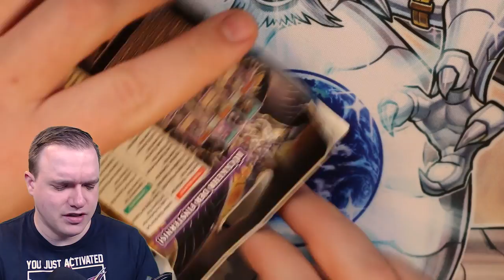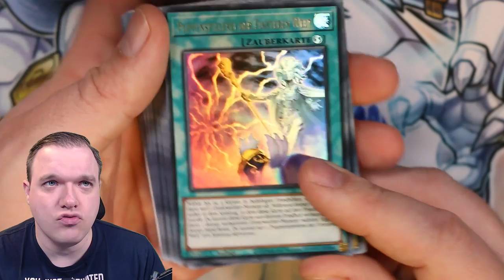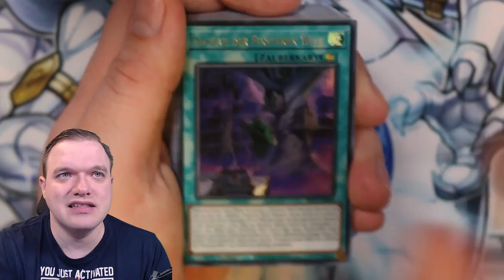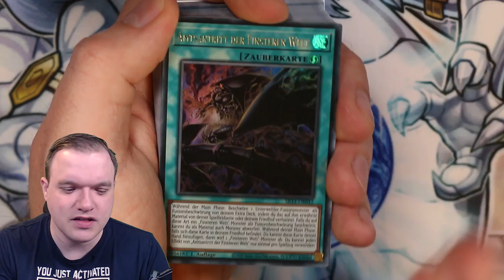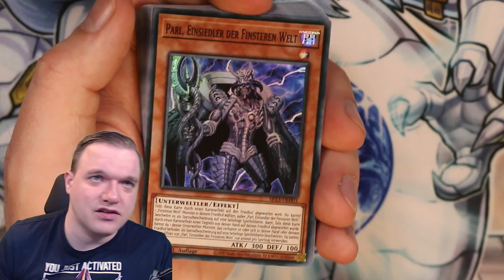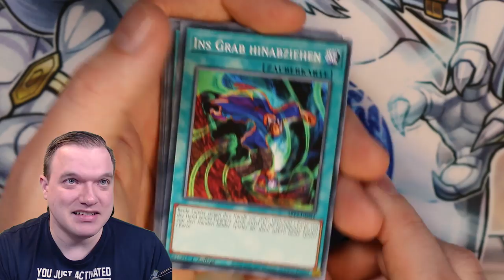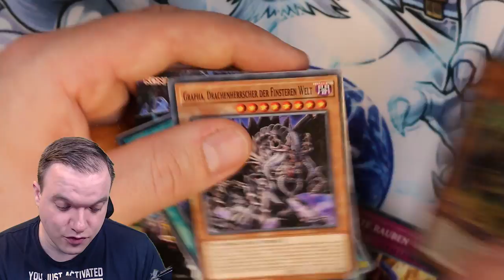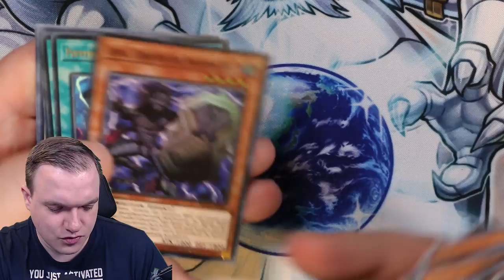Yu-Gi-Oh! Structure Deck: Dark World! Super support!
Am 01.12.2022 kommt das neue Structure Deck: Dark World raus. Ich habe die Möglichkeit bekommen es schon früher zu öffnen.
Viel Spaß!